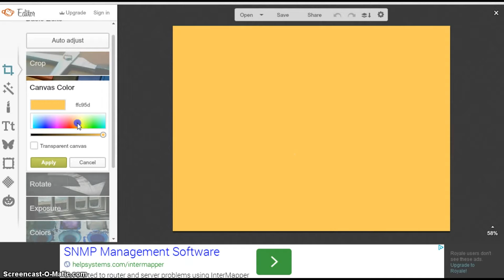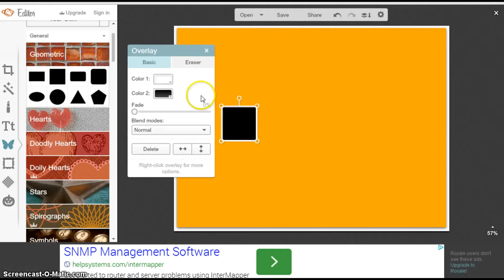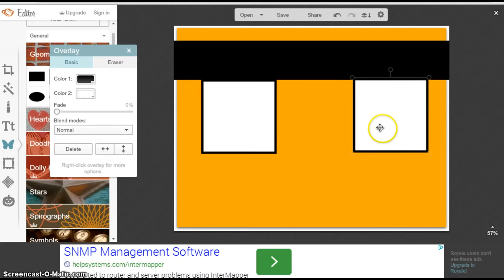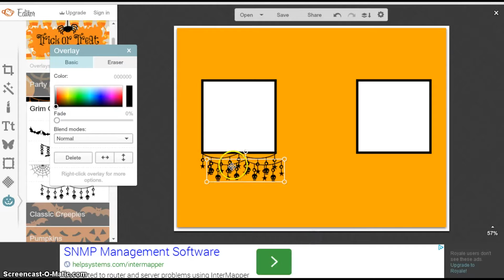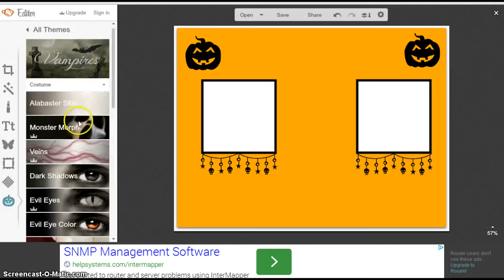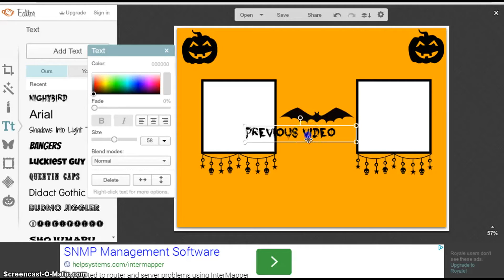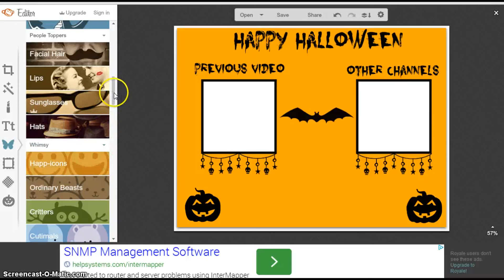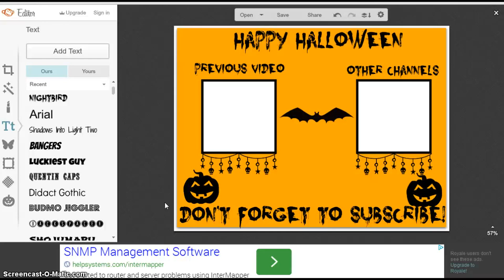How to make an Outro!